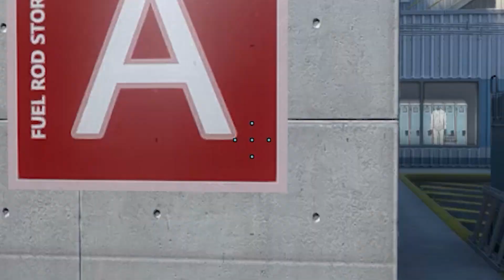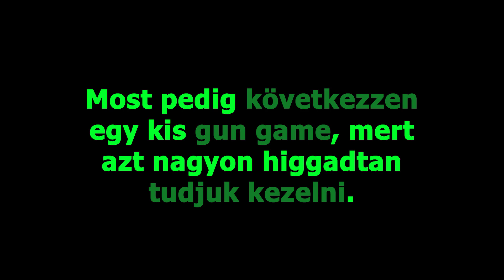Bicskások - CS:GO Vicces Pillanatok - 6.rész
00:00 - Na várjál
00:12 - Intro
00:22 - Fogjad be
00:53 - Andrew Tate
00:59 - Távcsöves puska
01:23 - Mi történt?
01:50 - Vedd fel az AK-t
02:28 - Horrorgame
02:49 - Good country
03:01 - Belaggolt
03:28 - 99
03:44 - Elnézést
04:02 - Fogyi
04:12 - Talált
04:26 - Rossz a szeme
05:06 - Hello
05:23 - Átok
05:30 - 95
05:45 - Profi célkereszt
05:58 - Mit csináltok?
07:00 - Megjött az erősítés
07:28 - A beépített ember
07:57 - Fájt
08:13 - Visszavonom
08:22 - 1 milliós kérdés
08:56 - Nem megy a bicskázás
09:35 - Bujdosik
10:04 - Azigen
10:23 - Jó a P2000
11:02 - Lőjjé le
11:12 - Beszorultam
11:37 - Menjé innen
11:44 - A rostás...
11:54 - Ne csukd be
12:14 - Mit csinálsz?
12:55 - Outro